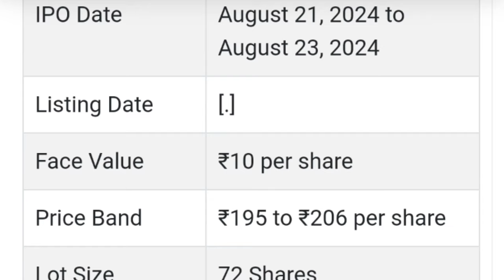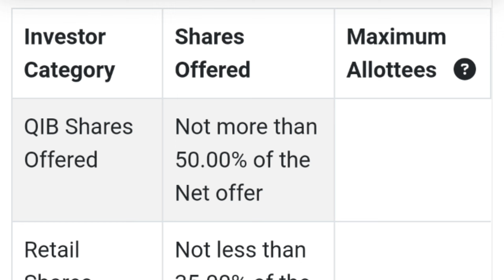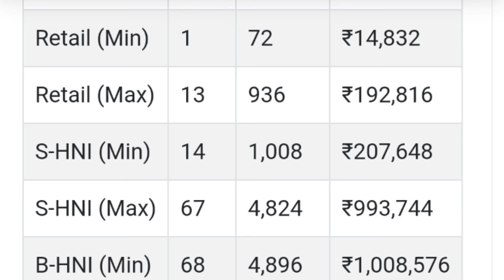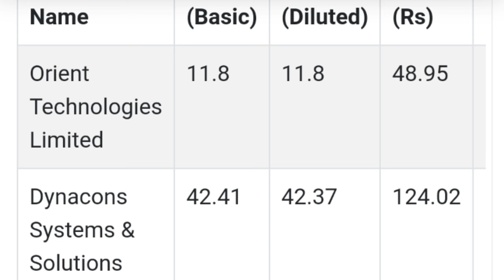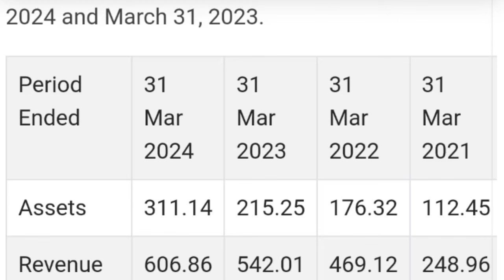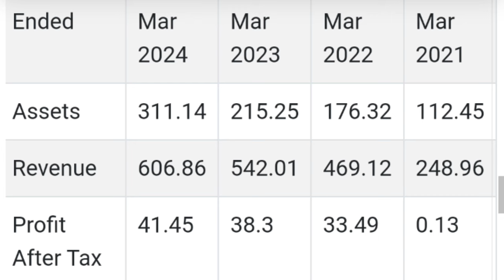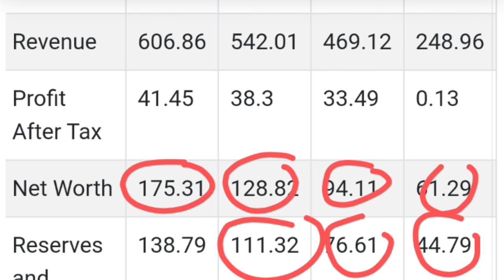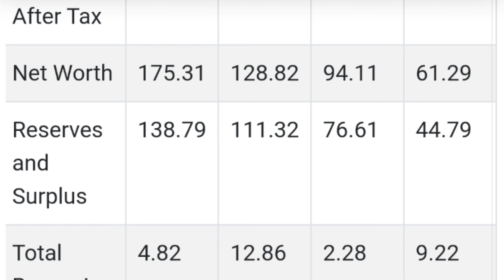Orient Technologies IPO | Orient Technologies IPO GMP Valuation | Upcoming IPO in August 2024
📖 The Intelligent Investors (English)

📖 One Up on Wall Street
📖 The Dhandho Investors

upcoming ipo
ipo news
upcoming ipo in June 2024 upcoming ipo news
investor academy
upcoming ipo in june 2024 upcoming ipo to invest
new ipo
ipos in June 2024
new ipo 2024 june
new ipo in june 2024
new upcoming ipo in India
ipo in India
ipo India
upcoming ipo in June 2024, upcoming ipo in June 2078
new ipo coming in India
upcoming ipo June 2024
 Upcoming ipo in June 2024 Upcoming IPO 2024